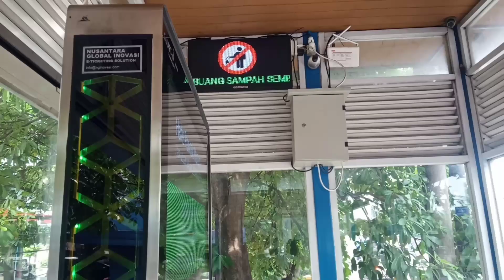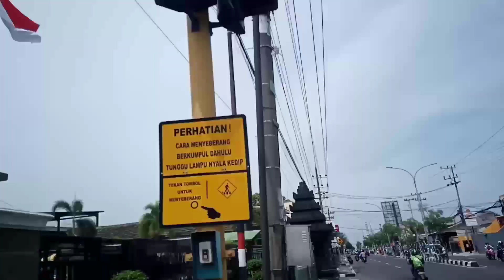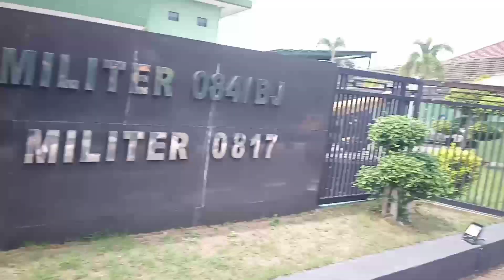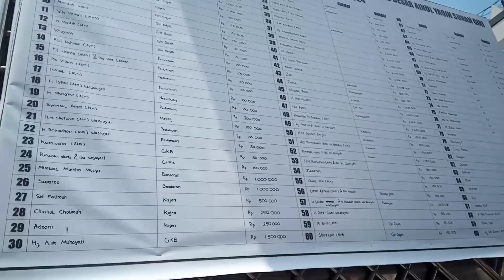MENUJU MAKAM SUNAN GIRI (GRESIK). //vlog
Melihat lebih dekat  , Mengenal lebih jauh